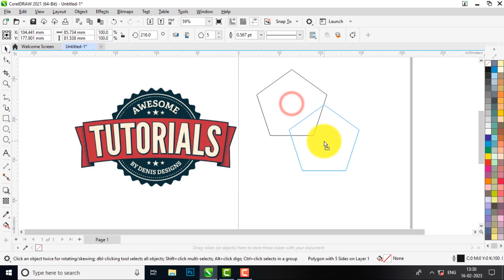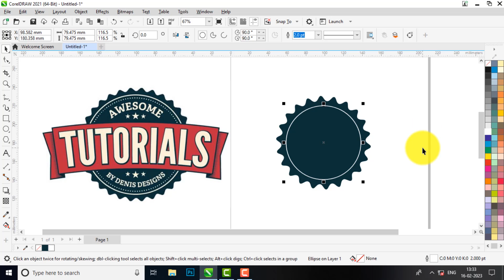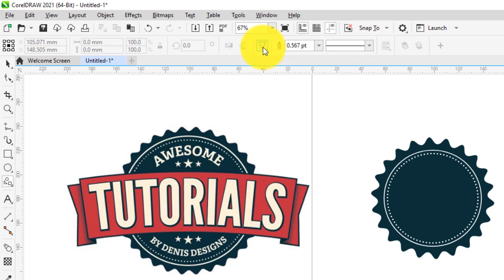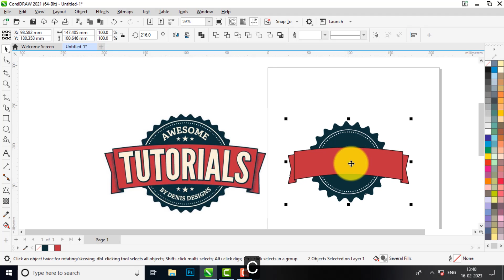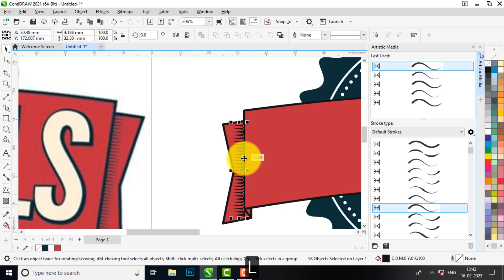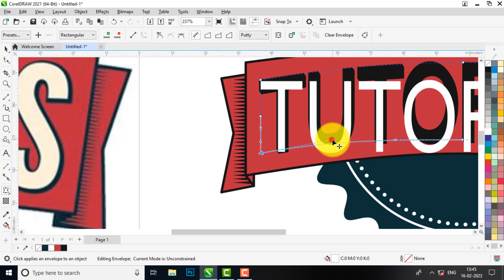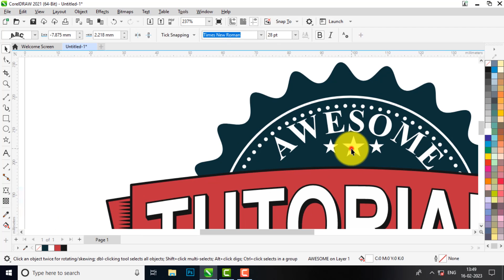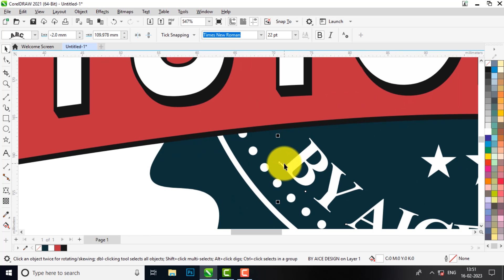#11 Logo Design, Advance CorelDraw Tutorial | Circle Logo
CorelDRAW Beginners to Advance Tutorials
In this video I have explained Logo Design, I think no one have make this kind of video, I hope you will understand very easily.

Keep Learning